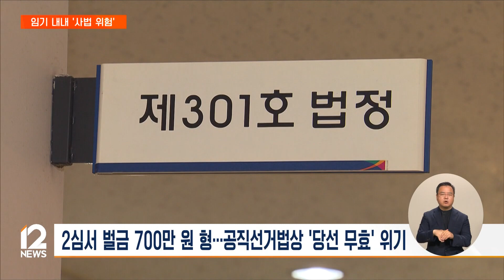'사법 위험' 되풀이…2년 내내 법정 다툼 [교육감 2주년 기획] / EBS뉴스 2024. 07. 05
이처럼 지역 교육을 혁신하라는 기대 속에 주민들의 선택을 받아 당선된 교육감들.

하지만 일부 지역에선 남은 임기 동안 약속한 공약들이 제대로 추진될 수 있을지, 우려가 나오기도 합니다.

교육감들이 잇따라 위법 논란에 휩싸이면서 수사 중이기 때문인데, 법원 판단에 따라선 교육감직을 내려놓아야 하는 사례가 발생할 수도 있습니다.

금창호 기자가 취재했습니다.

[리포트]

지난 2021년 고위공직자범죄수사처는 조희연 서울시교육감의 해직교사 부당 특별채용 의혹을 1호 사건으로 결정했습니다.

지난 2022년 교육감 선거를 치르기 전부터 시작된 사건이어서 조 교육감은 3선 임기 내내 법정 다툼을 이어가고 있습니다.

2심 법원인 서울고등법원은 조 교육감에게 징역 1년 6개월에 집행유예 2년을 선고했습니다.

대법원에서 형이 확정되면 조 교육감은 교육감 자리에서 물러나야 합니다.

인터뷰: 조희연 서울교육감 (지난 2일)
"기도하는 심정입니다. 10년이나 거리에서 해직된 분들이 적극적 행정을 통해 교단에 다시 서는 게 뭐가 문제입니까. 해야죠. 적극 행정이라고 항변을 합니다마는 그것이 이제 받아들여지지 않았던 것이고, 또 받아들여질 지도 미지수고…."

강원과 경북, 부산 그리고 전북교육감도 선거법 위반 혐의로 재판을 받고 있습니다.

특히, 하윤수 부산교육감은 당선 무효 위기입니다.

사전선거운동과 허위사실공표 의혹으로 2심에서 벌금 700만 원 형을 받았습니다.

공직선거법 위반에 해당되는 의혹들인데 이 법을 어겨 벌금 100만 원 이상의 형을 받으면 교육감직을 내려놓아야 됩니다.

신경호 강원도교육감은 불법 사조직을 설립해 선거운동을 하고 공무원 임용이나 사업에 참여케 해 준다는 조건으로 뇌물을 받은 혐의가 있습니다.

임종식 경북교육감도 지난 2018년 초선 선거에서 공무원을 동원해 선거운동하고 선거 캠프 관계자들에게 금전을 제공한 혐의를 받고 있습니다.

서거석 전북교육감은 TV토론회 중 허위 발언을 했단 의혹으로 검찰에 기소돼 2심 재판이 진행 중입니다.

모두 공직선거법 위반에 해당되는 혐의여서 재판에서 의혹이 인정될 경우 모두 교육감직을 잃을 수 있는 상황.

끝없는 '사법 위험'으로 남은 절반의 임기 동안 교육감 정책 동력이 떨어질 위기에 놓였습니다.